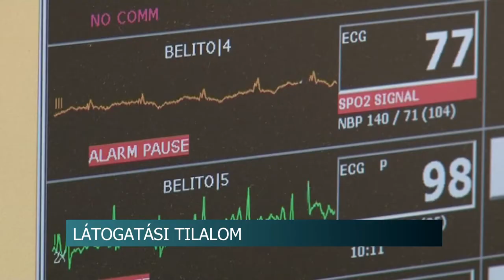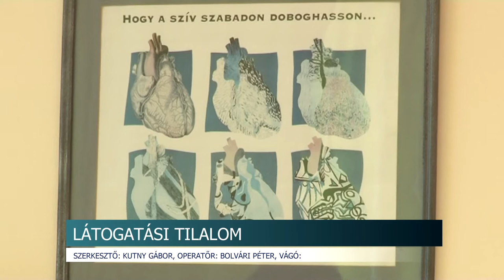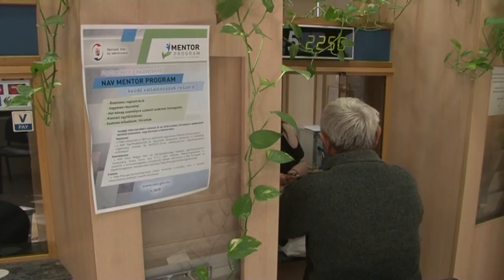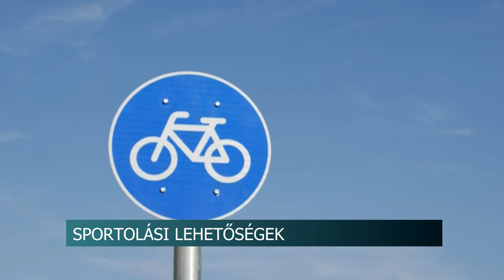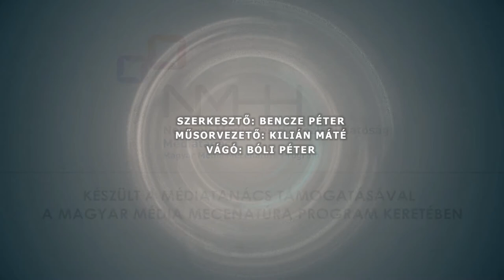Híradó - Tolnatáj TV 20200206